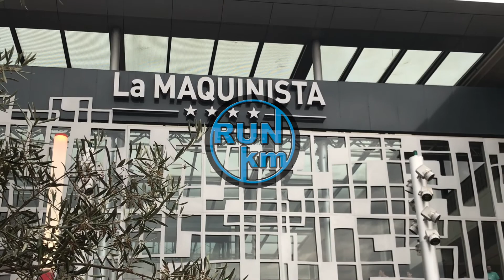Cursa La Maquinista 2018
Carrera de 5 y 10 kilómetros disputada el domingo 3 de Junio, más información sobre la carrera visita nuestra web

Crónicas, vídeos, fotografías, noticias y mucho más, todo sobre el running en la web.

RUNNING - 10K - 21K - 42K - TRAIL RUNNING - TRIATHLON